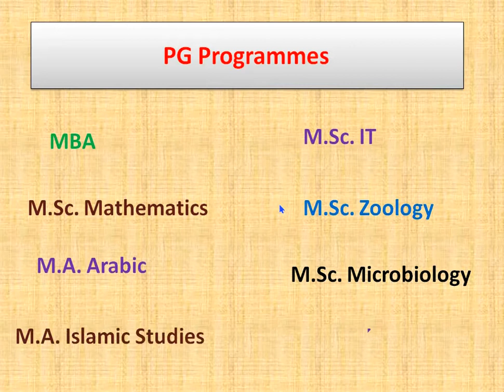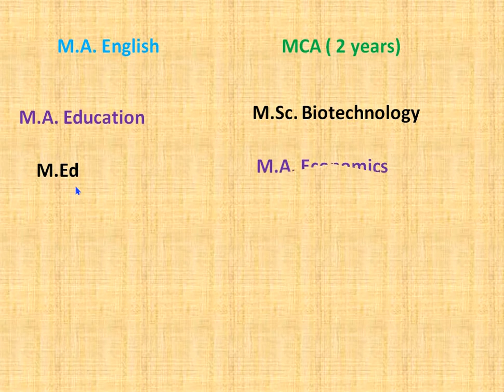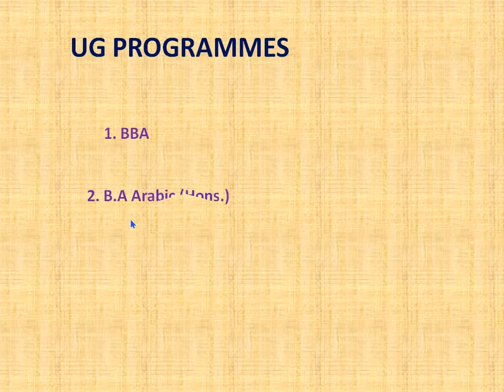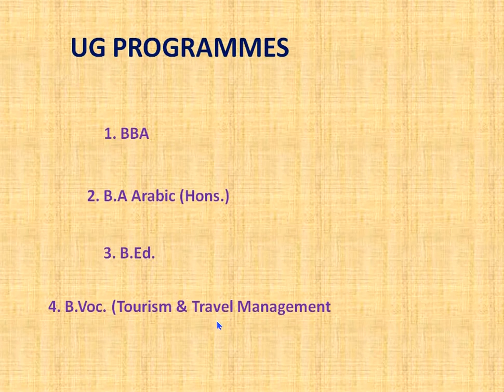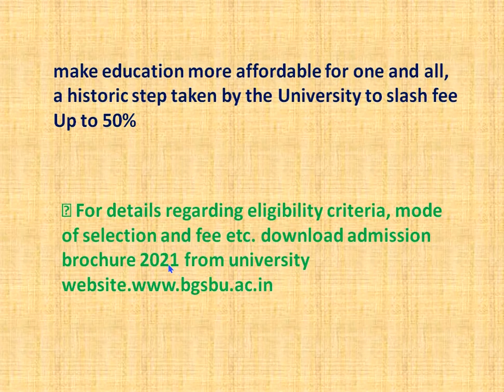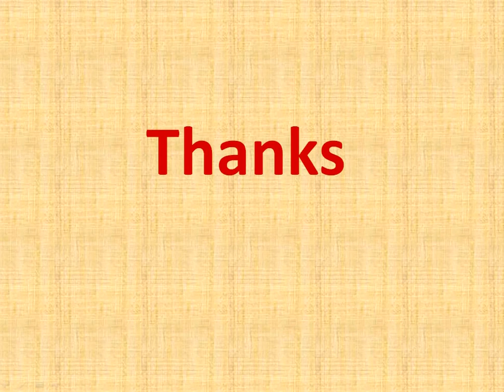BGSBU Admission Announcement 2021-22 || Baba Ghulam Shah Badshah University Rajouri Admission2021-22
BGSBU announce admission notification with a concession of 50%  fee in admission for every courses click on the website and read the full notification regarding admission 2021-22